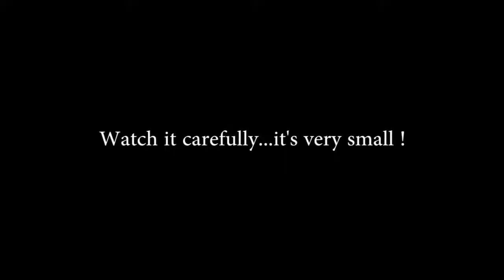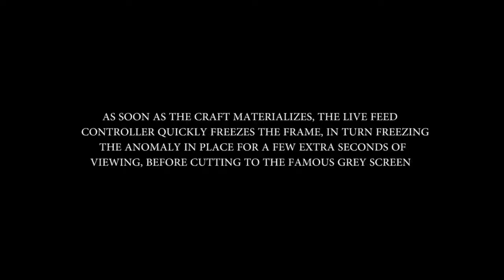UFO News 🔴 UFO Descending to Earth Caught on ISS HD Camera UFO Caught on ISS HD